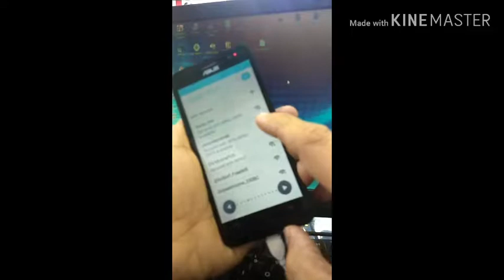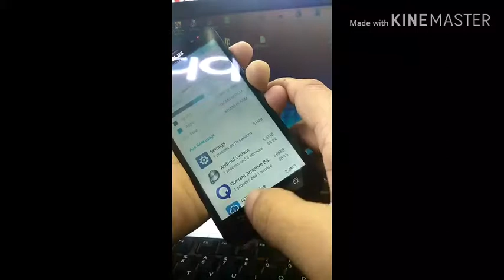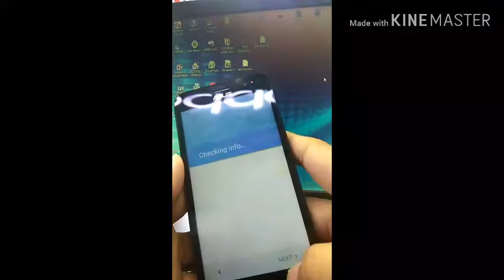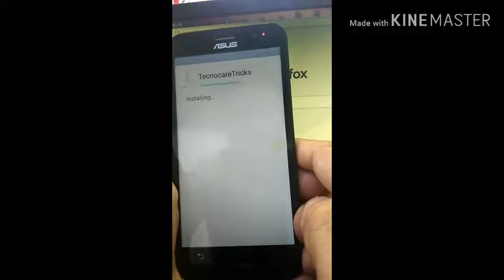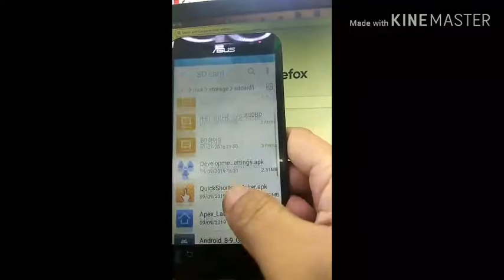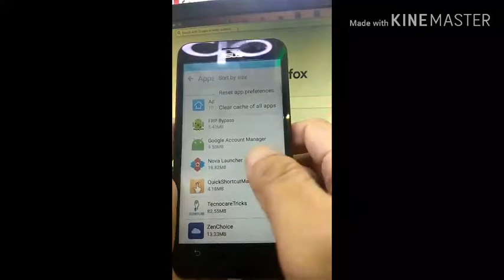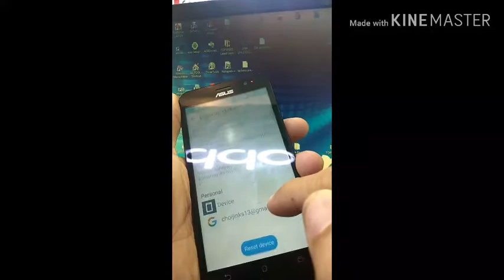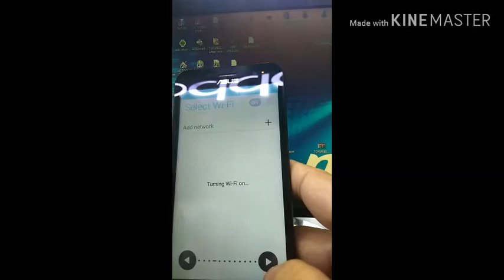ASUS ZENFONE GO FRP BYPASS